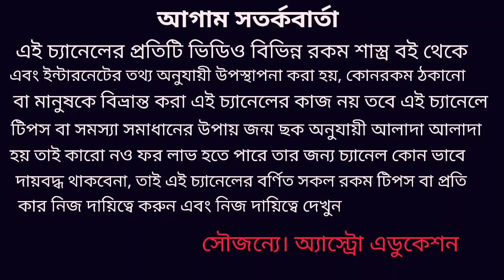১৪২৭ রাশিফল কুম্ভ রাশি!!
কুম্ভ রাশি ১৪২৭ বঙ্গাব্দ কেমন যাবে বিবাহ প্রেম শিক্ষা অর্থ ব্যবসা কর্ম স্বাস্থ্য এই বিষয় নিয়ে এই ভিডিওতে বিস্তারিত আলোচনা করা হয়েছে ধন্যবাদ!